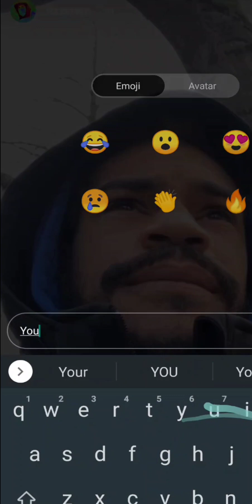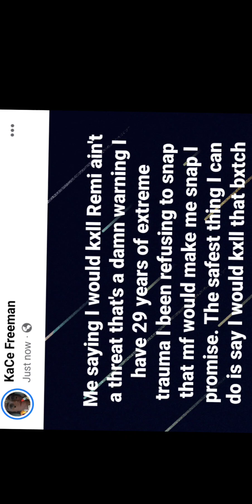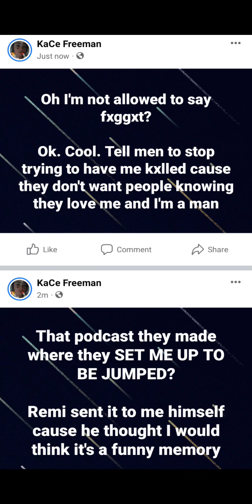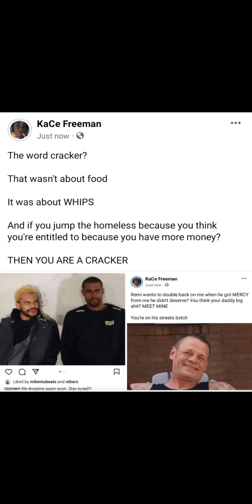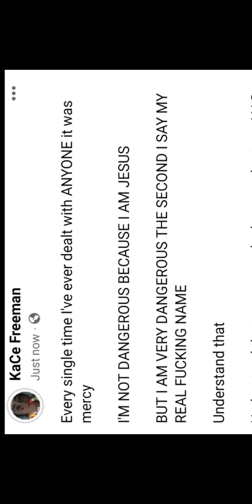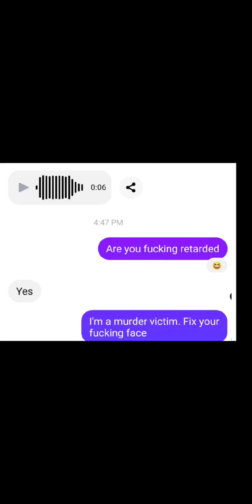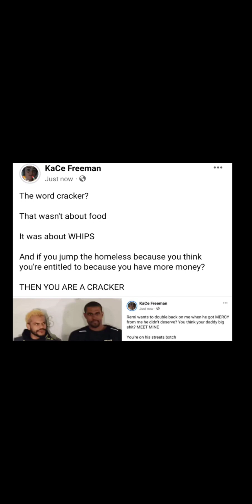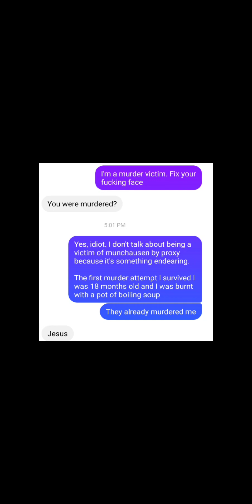If Remi & Mike apologize for a full hour video? I'll post every apology I ever wrote Zuckerberg too😅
Here's an idea... Instead of judging me for being attacked and having a problem with that?

You could just go tell someone they owe me a fucking apology

I accept them
In public

Michael Mooreland owes me an apology
Remington Smith owes me an apology

And those apologies need to be at least an hour long

They need to be articulating what they feel
       when they try and think from my perspective

I want to see an hour of empathy from them

You can't always get what you want though can you?
So another Eminem cover
It's called "Kxll You"

You sure I haven't been posting about violence I've been going through FOR YEARS

As you ignored me?

You sure about that?
You sure I'm the problem?

You sure I got anger problems?
I do actually
And you haven't even seen em yet

You thought I had an anger problem as I was vicitmized for A DECADE and asked people articulatly not to prey on me, only for it to attract more?

You haven't seen my anger problems. They're lifelong. I have experience handling my temper. Way too much

And that tolerance is done
Fuck around with me you're gonna see an anger problem like you've never before seen
Even in slim shady

Capiche?

If you can't even spend an hour on apology to me, but you're willing to risk my life as if I got fucking stunt doubles?

If you can't spend an hour on an apology to me... But you'll risk my whole life. ? Are you sure I'm the love of your life, babe?

Rest in peace Jason 😭😭😭
I'm glad you got that beer too
You didn't have long to live, I'm glad you enjoyed any second that you got to enjoy

I'm so sorry to hear that you passed Jason
You were. a guardian

When Portland lost Jason they lost a GUARDIAN

Jason wasn't just willing to fxght to defend me first thing when he met me and a mxn had a huge kitchen knxfe brandished at me and the whole camp

And he wasn't just willing to defend me
He effectively made the altercation not even happen because Jason hit himself in the face

Hard

And he said "you don't know what it's like to have your face caved in and it's made of steel"

Jason was willing to bludgeon himself so that homeless women didn't get stxbbed

I have it on video
I'll be posting it soon

Jason supported me in this video I already have uploaded
His voice is all through the video
.he loved me

He died of addiction
I grew up in AA

I could have helped me
.he definitely helped me

He was willing to bludgeon himself so that nobody else got hurt, even the assailant

You were a fucking GUARDIAN

I'm officially, hereby declaring you the Patron Saint of Generals

Eternally
You're a very important part of my story
And you... Are one of the best human beings I have ever met

I am so sorry for the Earth that we lost you
Jason,

Siri. turn on the Whitney Houston

I didn't attxck Megan for anyone who might think that

She KEPT COMING BACK TRYING TO FXGHT ANYONE SHE COULD

If I didn't whxxp her axs someone else would have had to

Someone had to do it.

She wanted WAR she got Jesus, it was MERCY how I handled her

MERCY

Every single time I've ever dealt with ANYONE it was mercy

I'M NOT DANGEROUS BECAUSE I AM JESUS

BUT I AM VERY DANGEROUS THE SECOND I SAY MY REAL FUCKING NAME

Understand that

Understand that everyone who has ever hurt me HAS GOTTEN MERCY